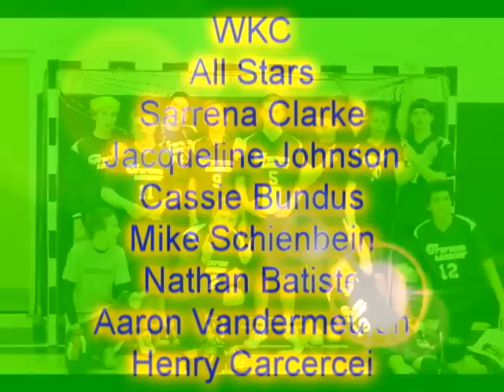WKC Team Handball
Highlights from the WKC Team Handball Home Tournament!